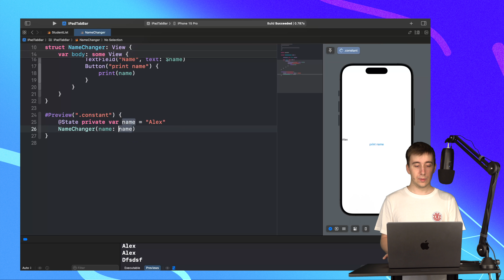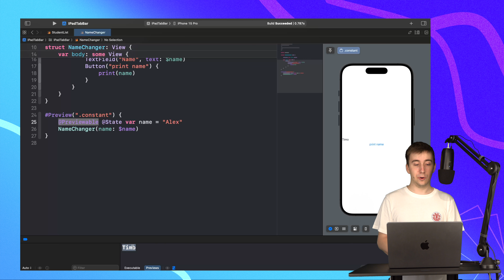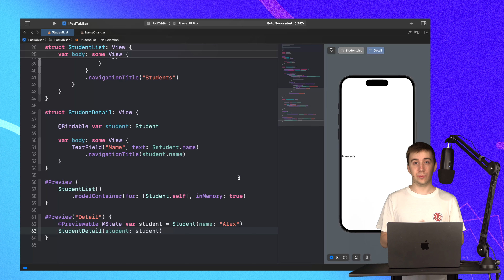WWDC24 - Mit @Previewable einfachere Previews schreiben - SwiftUI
Hey, in diesem Video zeige ich euch, wie der @Previewable Property Wrapper in SwiftUI funktioniert.

Meine App zur Hilfe zum Lernen von Swift & SwiftUI

- Perfektes Equipment zum Einstieg in die iOS Entwicklung *1) -
MacBook Air
Beste Maus
Swift 5 Handbuch

Die Tutorials in einer guten Qualität zu liefern, kostet mich sehr viel Zeit und auch Geld für Equipment. Deswegen würde freue ich mich für jede Unterstützung per Like, Kommentar oder Abo!

- Inhalt -
0:00 Intro
0:22 Problematik
2:06 Previewable
3:16 Mit SwiftData
4:26 Outro